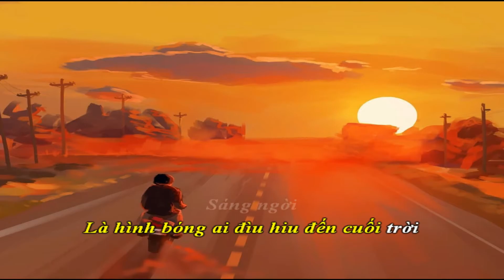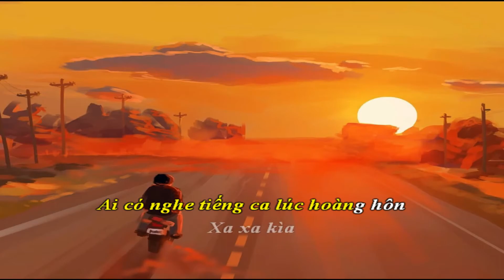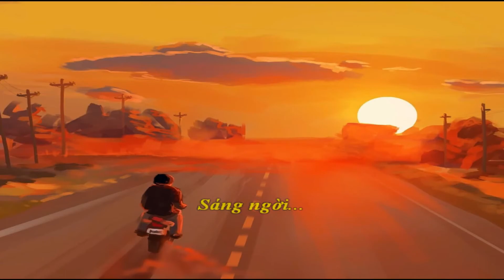Karaoke Beat Guitar Tone Nữ | CHEUNG (Bảo Khánh) - HOÀNG HÔN | Phat's Life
Hãy ủng hộ cho MV  HOÀNG HÔN của CHEUNG (Bảo Khánh) nha mọi người ơi !!
Mình sẽ vẫn tiếp tục đam mê ra các beat guitar cho các bạn hát nhaa :3 Kênh của mình là một ngôi nhà nhỏ nhỏ cũng như cuốn nhật kí lưu lại kỷ niệm của mình tất tần tật trong cuộc sống hằng ngày. Kênh mình sẽ là nơi giúp các bạn có được phút giây thư giãn và có một tinh thần lạc quạn sảng khoái.
Mọi thông tin liên hệ về bản quyền xin liên vệ với mình qua thông minh bên dưới :3 Mình sẽ xóa video theo yêu cầu và tôn trọng quyền tác giả của anh chị ạ :3 Em cảm ơn